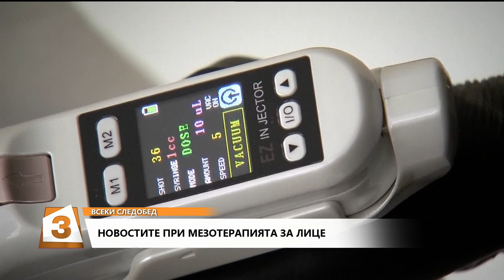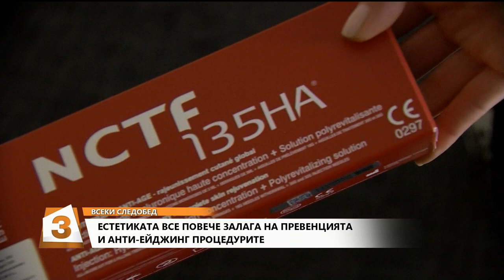"Всеки следобед с Криси" 18.07.2018, Новостите при мезотерапията за лице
„Здраве и красота” с Тяна Пресолска - собственик на студио Dupissima - новостите при мезотерапията за лице